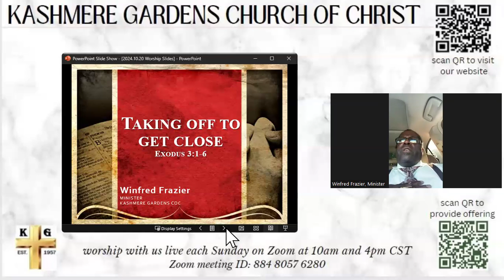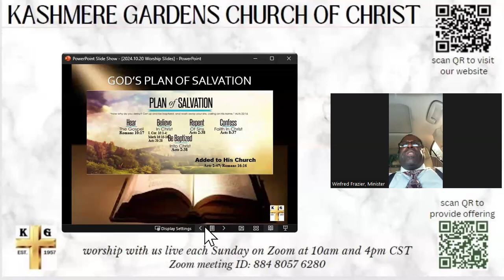"Taking Off To Get Close" - Exodus 3:1-6 (PM Worship Service)